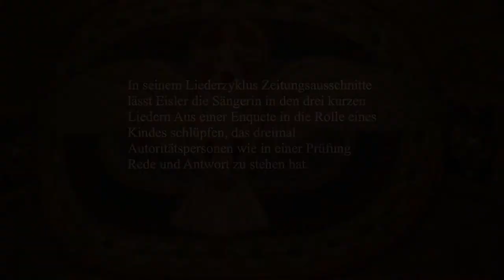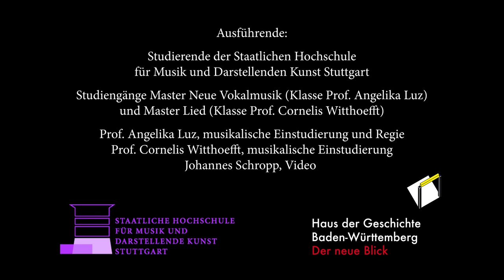Kunst am Kopf - 9